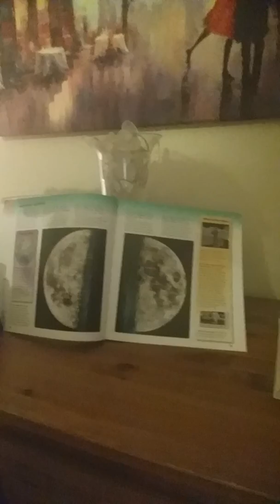Heather Dawn Astronomy Moon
Heather Dawn Astronomy, Moon, Eclipse, planets, Exoplanets, sexy, Stars, Kepler, Earth